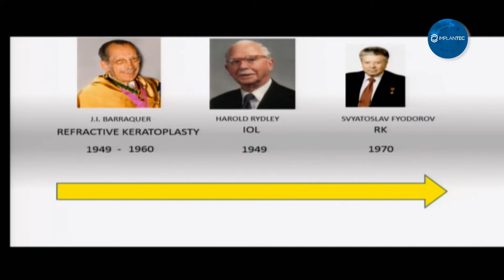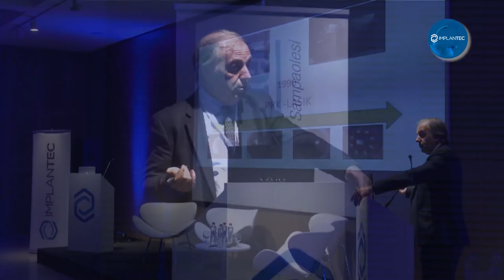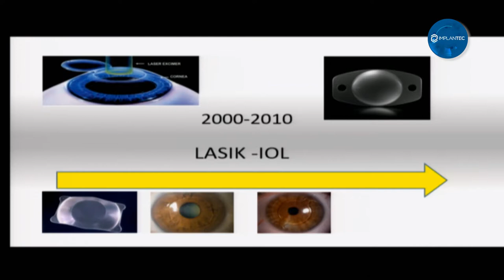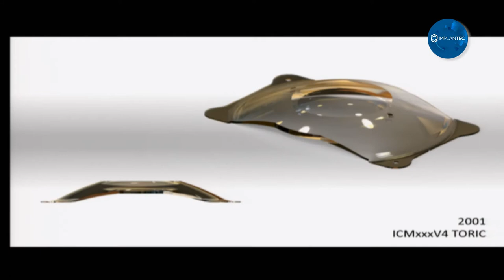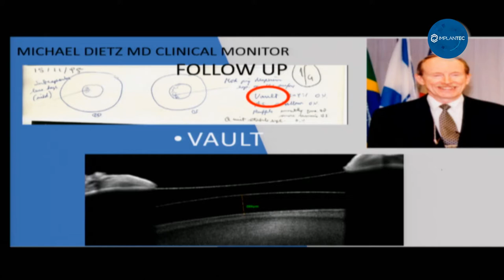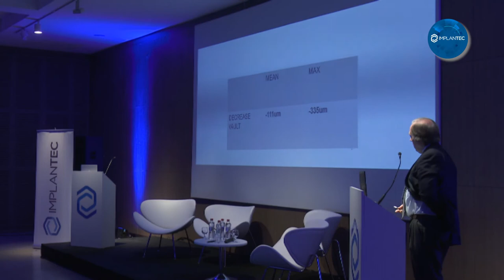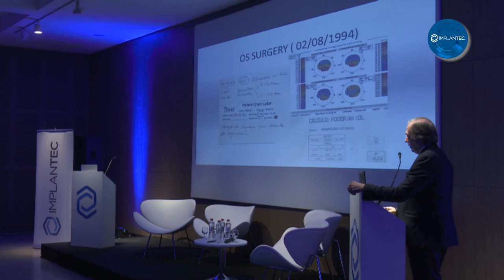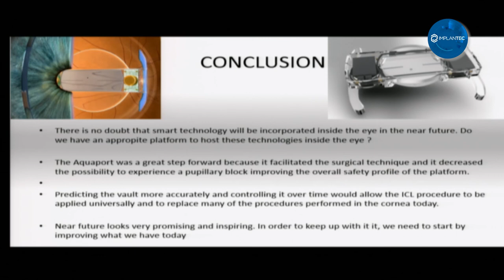Megacurso Láser 2017, Dr Roberto Zaldivar: "The evolution of Refractive Surgery over 30 years"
Charla del Dr Roberto Zaldivar sobre la evolución de la cirugía refractiva. Padres de la cirugía refractiva: J.I.Barraquer, Harold Rydley, Svyatoslav Fyodorov.